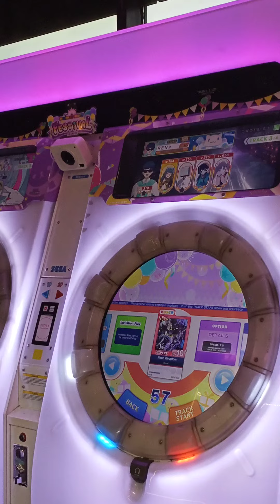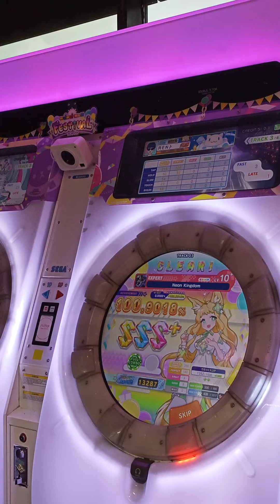Neon Kingdom Expert Lv10+ SSS+ FC+